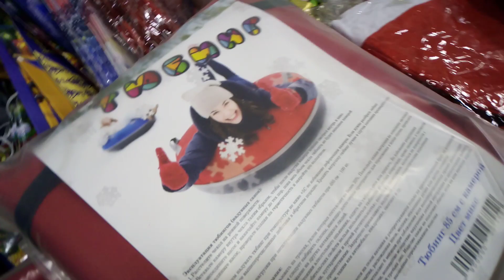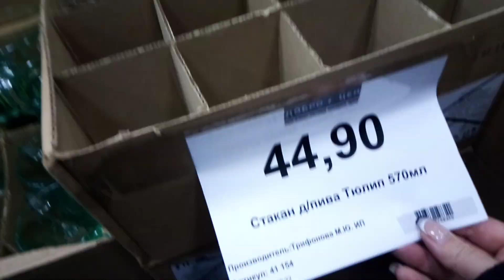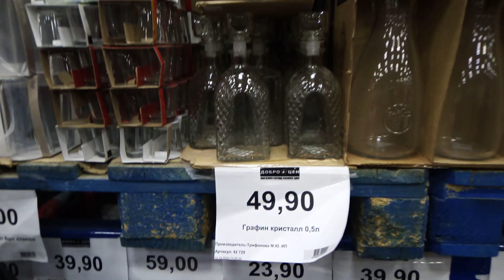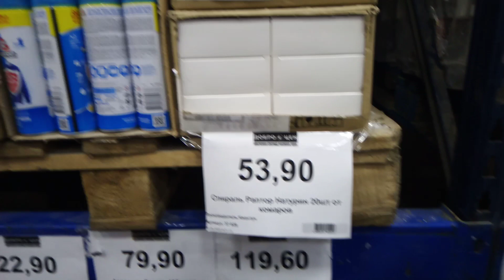Новый завоз ПОСУДЫ магазин ДОБРО ЦЕН